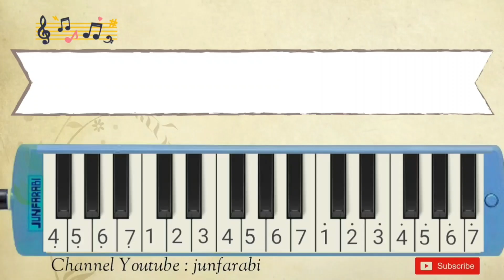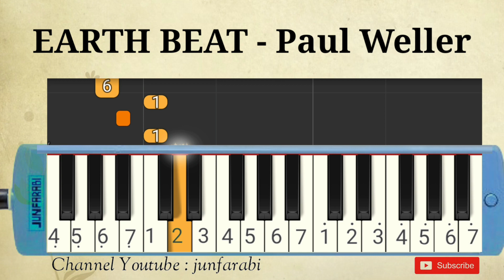Paul Weller - EARTH BEAT - instrumental pianica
Melodica Paul Weller - EARTH BEAT. Instrumental song.

Thanks 😊